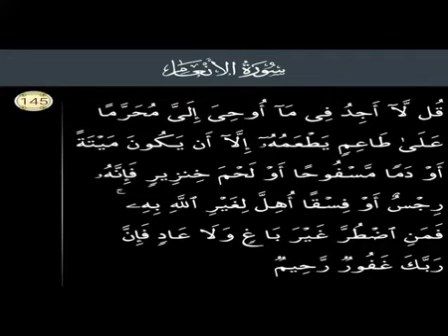Surah Al Anam Ayat No 145 Ruko No 17. S6